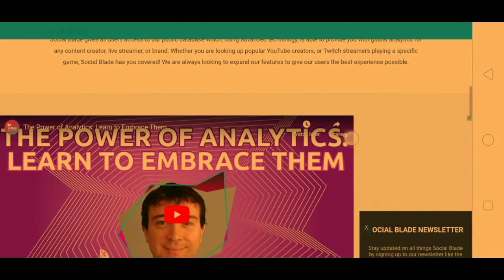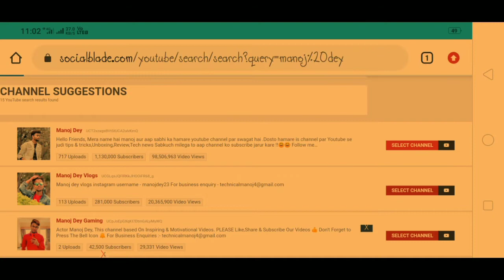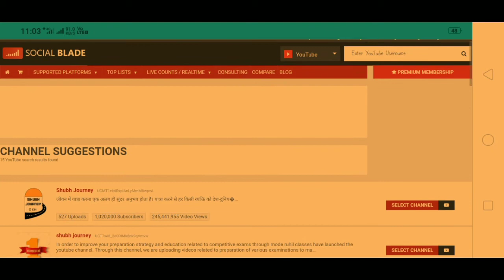Kisi bhi youtuber ki kitni kamai hoti hai kaise check Kare | kitne paise kamata hai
Kisi bhi channel monthly Kitna Paisa kamata hai check Karen

यूट्यूब पर साल का कितनाा कमाता इस वीडियो में देख लो

YouTube channel mahine ka kitna kamata hai paisa

सोशल ब्लेड साइड से आप किसी भी यूट्यूब पर चैनल को चेक कर सकते हो

यूट्यूब चैनल कितना कमाता है महीने का

यूट्यूब से कितना पैसा मिलता है

यूट्यूब से कितना फायदा होता है

यूट्यूब चैनल से क्या-क्या होता है
यूट्यूब चैनल कितना पैसा कमाताा है

यूट्यूब पर अर्निंग मनी

»ᗪᒍ ᖇEᗰI᙭ ᗪᑕG ᗷᖇOTᕼEᖇᔕ
»Dⱼ ᵣₑₘᵢₓ DCG bᵣₒₜₕₑᵣₛ
» Dᵢₙₑₛₕ_Gᵤᵣⱼₐᵣ__яємιχ
»ŚÚβŚČŔĨβĔ ŃŐŴ 𝘿𝙅 𝘿𝘾𝙂 𝙗𝙧𝙤𝙩𝙝𝙚𝙧𝙨

●●●●●▬▬▬▬▬๑۩۩๑▬▬▬▬▬●●●●

✅DJ ɾҽɱιx DCG Ⴆɾσƚԋҽɾʂ